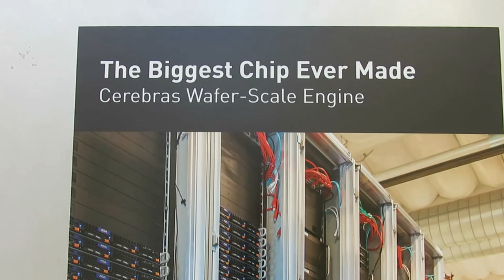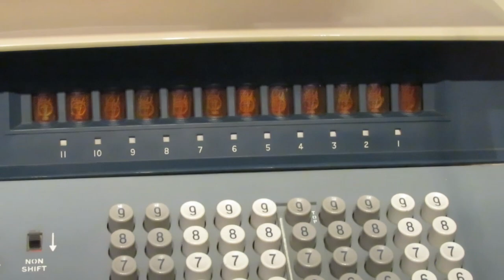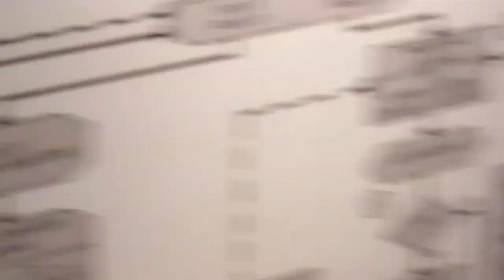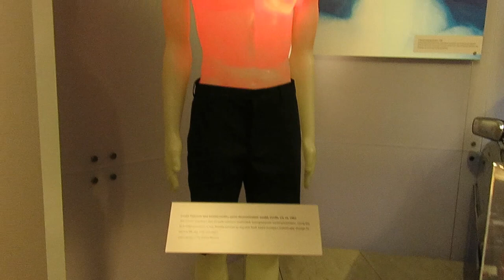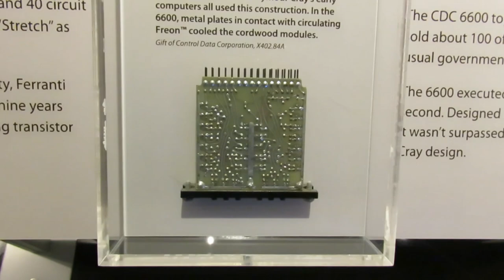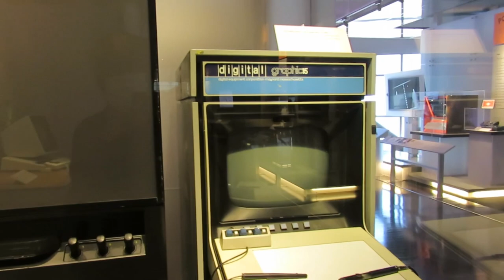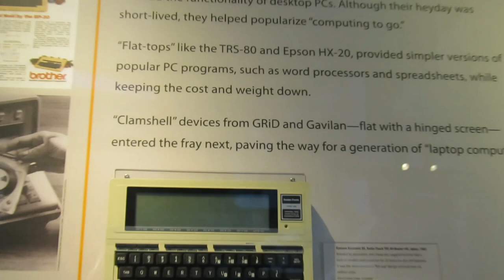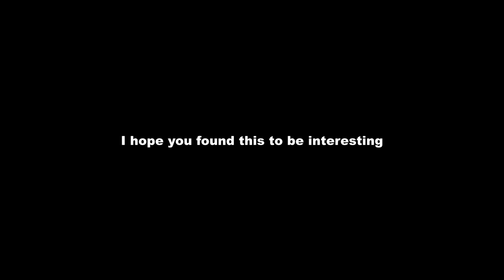A Walk Through the Computer History Museum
This video is one of five museum visits I made while in the San Francisco Bay area in the days predeeding my Train Odyssey 7.

In this video, I visit the Computer History Museum, located in Mountain View, California.

The other museums are Castle Air Museum, Moffett Field in Mountain View, Oakland Aviation Museum, and the Travis Air Force Base Aviation Museum near Fairfield, California.

My intention in producing these 'museum walk-throughs' is to give prospective visitors a batter idea of what artifacts a museum has, where the museum is located, how much time to allow to see the museum, etc.